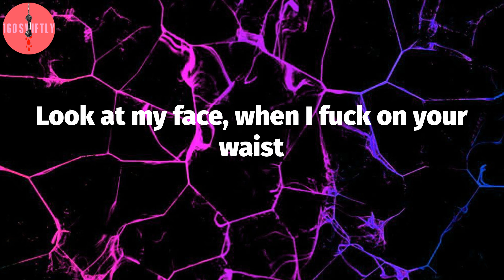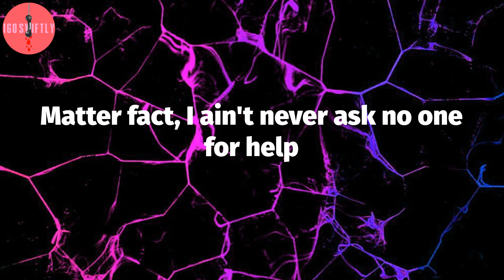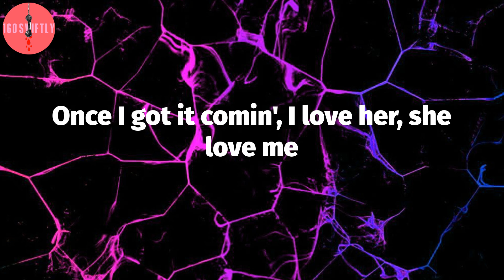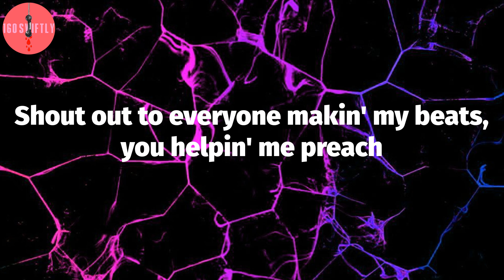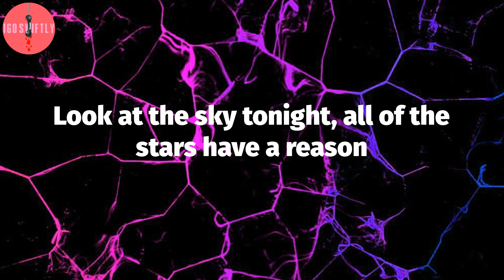Lil Peep, "Star Shopping" (Lyric Video)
Lil Peep - Star Shopping Lyrics:
Wait right here
I'll be back in the mornin'
I know that I'm not that important to you
But to me, girl, you're so much more than gorgeous
So much more than perfect (yeah)
Right now I know that I'm not really worth it
If you give me time, I can work on it
Give me some time while I work on it
Losin' your patience, and, girl, I don't blame you
The Earth's in rotation, you're waitin' for me
Look at my face, when I fuck on your waist
'Cause we only have one conversation a week
That's why your friends always hatin' on me
Fuck 'em though, I did this all by myself
Matter fact, I ain't never ask no one for help
And that's why I don't pick up my phone when it rings
None of my exes is over Lil Peep
Nobody flexin' as much as I be
That's why she text me and tell me she love me
She know that someday I'll be over the sea
Makin' my money and smokin' my weed
I think it's funny, she open up to me, get comfortable with me
Once I got it comin', I love her, she love me
I know that I'm nothing like someone the family want me to be
If I find a way, would you walk it with me?
Look at my face while you talkin' to me
Can I get one conversation at least?
Shout out to everyone makin' my beats, you helpin' me preach
This music's the only thing keepin' the peace when I'm fallin' to pieces
Look at the sky tonight, all of the stars have a reason
A reason to shine, a reason like mine and I'm fallin' to pieces